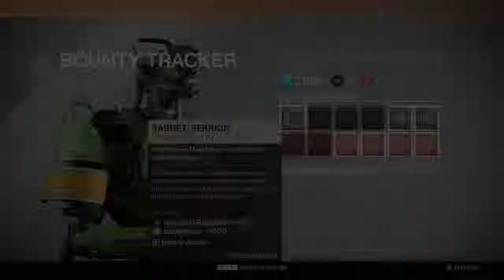Destiny Take 1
First go recording gameplay, gime a coupla days and the qualty will improve (Y)